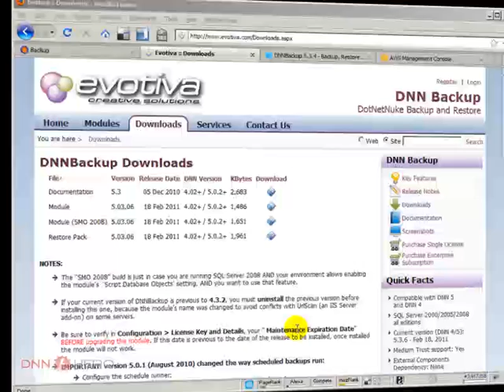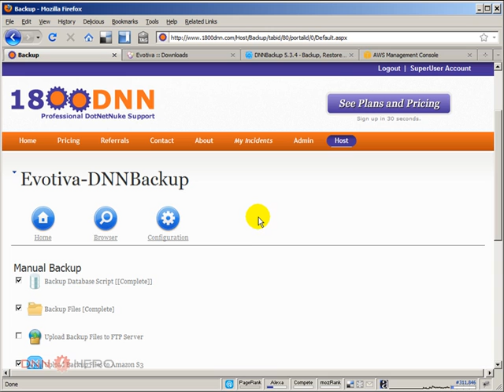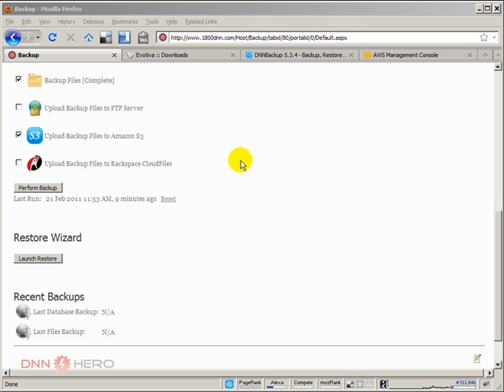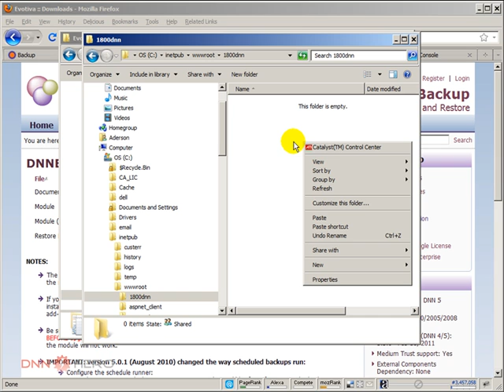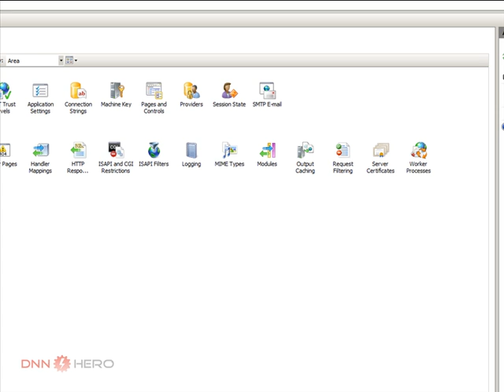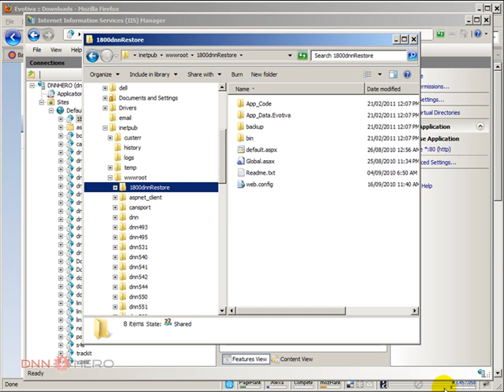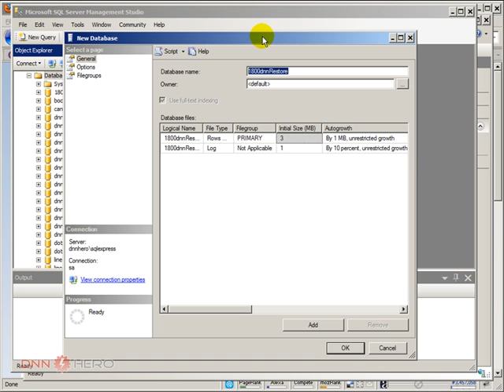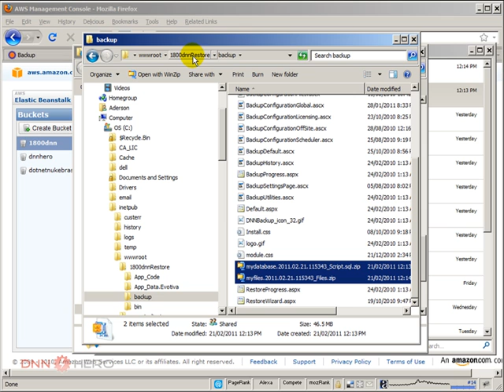How to test and restore the backup of your DotNetNuke site - part1/2 - Video #205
- This video will show how you can test and restore a backup that you have created using the DNNBackup module from Evotiva for DotNetNuke. This is part 1 of 2.